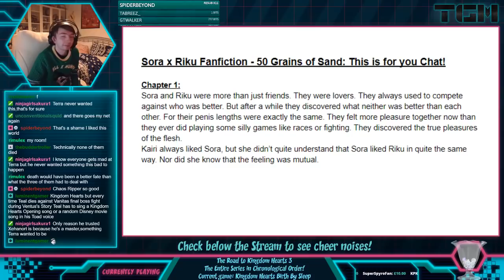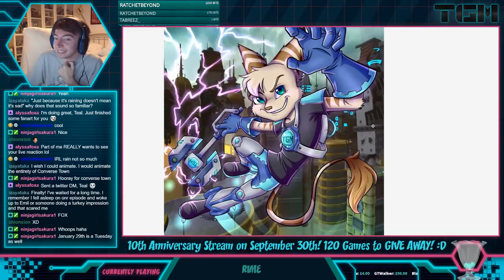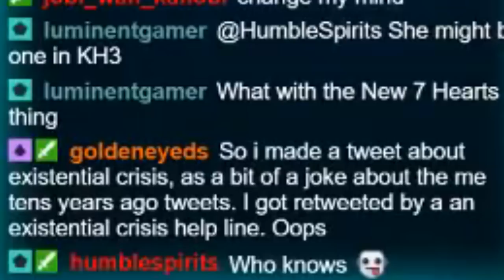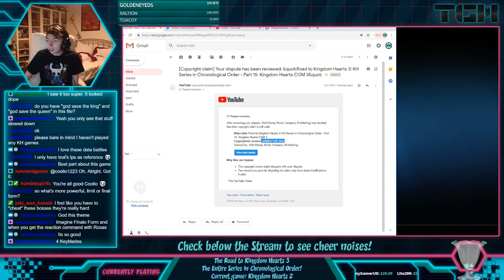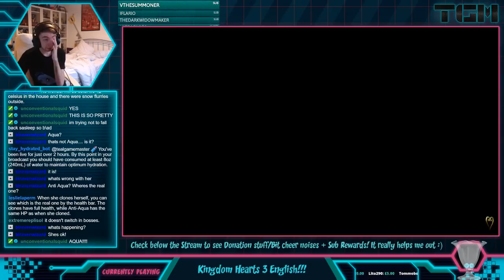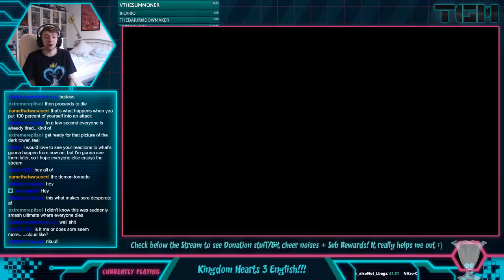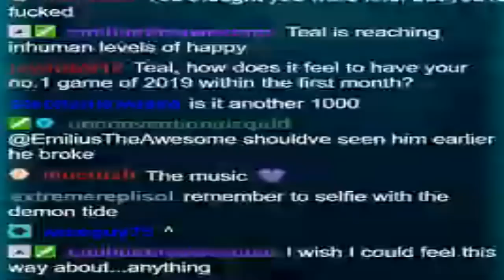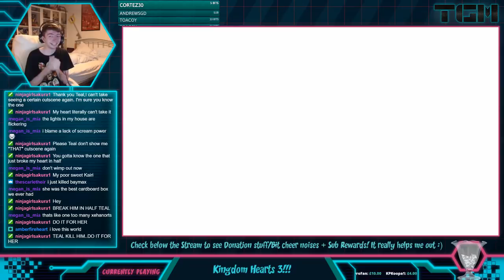Best of Tealgamemaster - January 2019 - TealGM Funny Moments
This highlight reel covers the best moments of Teal from January 2019! I hope you enjoy :D

JERSEY
JE4 9TB